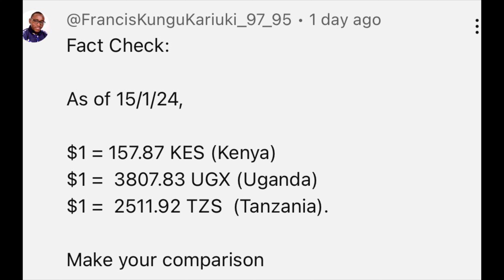This is why kenya currency is among the top 3 weakest currency in Africa😳😳